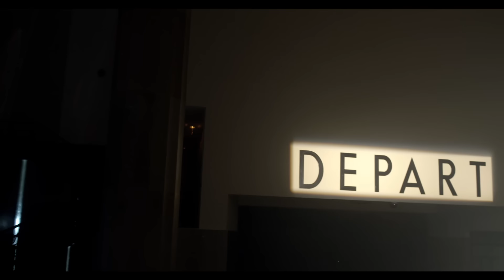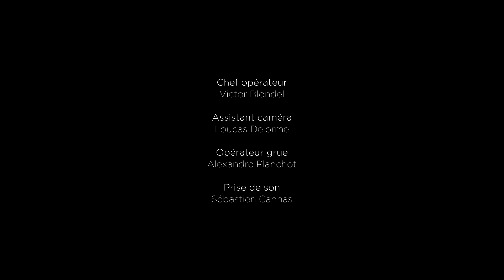S A Y C E T - Cherries & Memories (Live at Le Bourget airport)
S A Y C E T  au Musée de l'Air et de l'Espace (Le Bourget - Paris)
Titre : Cherries & Memories issu de l'album "Mirage".

Tourné dans la salle des Huit Colonnes

Mise en espace lumière et vidéo : Zita Cochet

Un film de Mario Raulin

Chef opérateur
Victor Blondel

Assistant caméra
Loucas Delorme

Opérateur grue
Alexandre Planchot

Sébastien Cannas

Montage et étalonnage
Paul Marquis

Mix
Pierre Lefeuvre et Sébastien Cannas

Lumière
Julien Barrillet

Cindy Lemaire

Edition
Capitaine Plouf

Label
Météores Music

Vidéo-projection
Vidéomania

Remerciements
Florine Andrieux
Stéphane Viard
Sebastien Cannas
Frédéric Doll
Guillaume Le Guen
Marie Albaladejo
Patricia Hingant

Avec l'aide du Fonds pour la Création Musicale (FCM) et de la SPPF.

© Sourdoreille Production - 2016